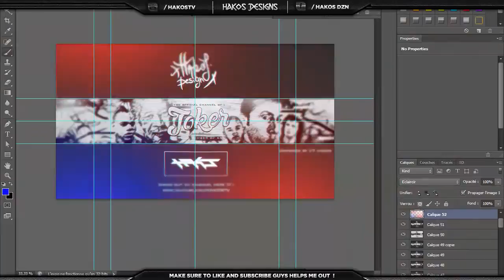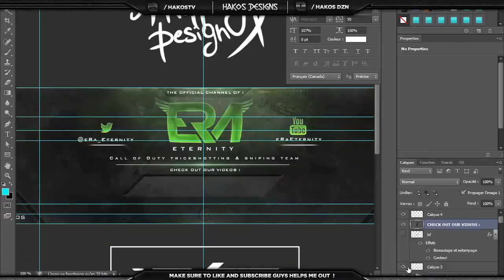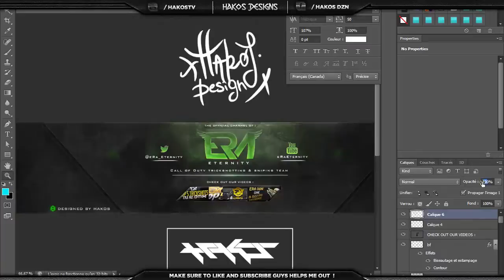[P] Hakos - ERAMINDSRC (3 in 1)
Suivez nous et suivez nos leaders sur Twitter!